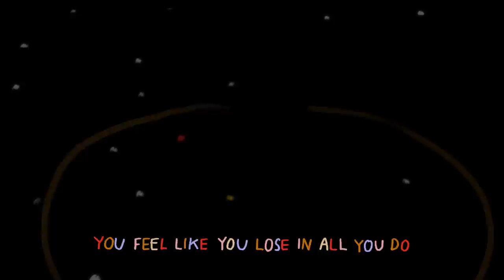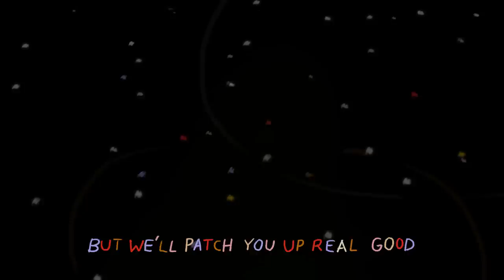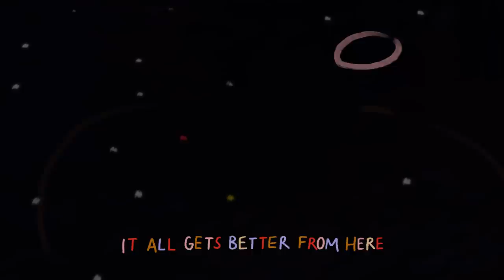HONNE - lines on our faces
HONNE - lines on our faces (Official Lyric Video)

The official YouTube channel of HONNE